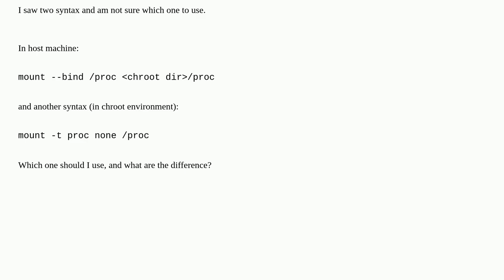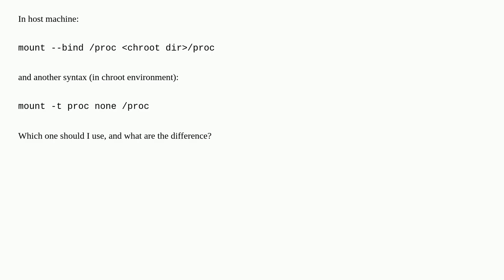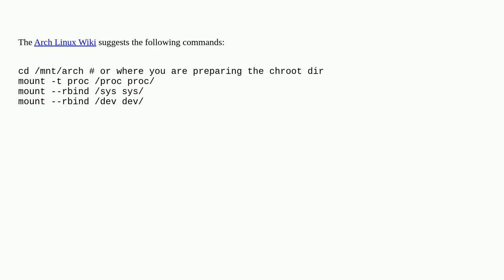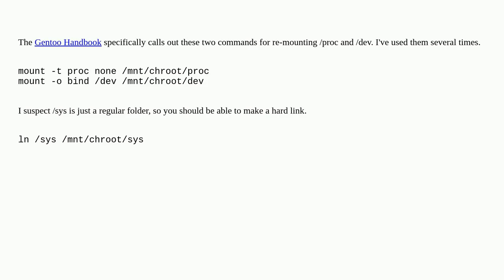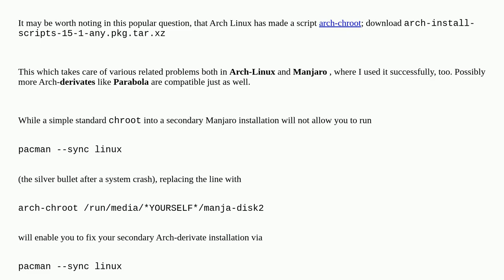mount dev, proc, sys in a chroot environment?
A special thanks goes out to the community

  debian chroot linux